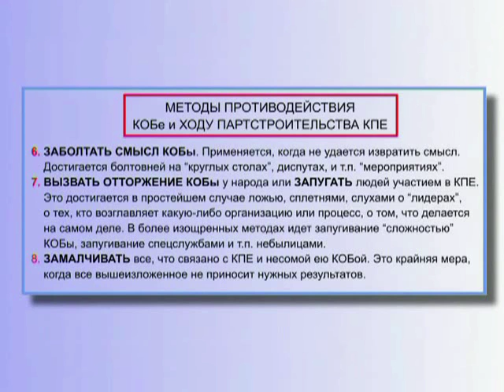Методы противодействия КОБе: Вызвать отторжение КОБы у людей, запугать их участием в КПЕ (§ 20.97)